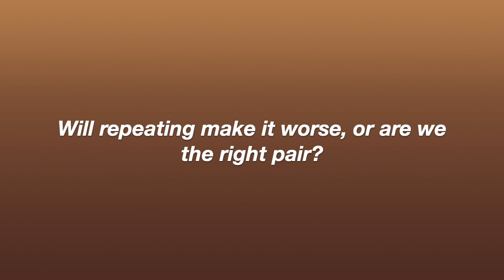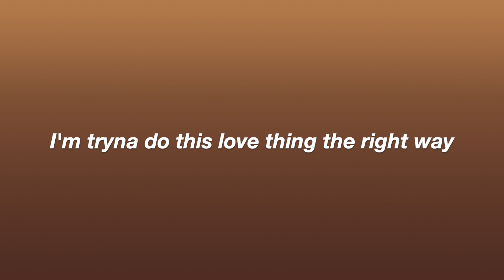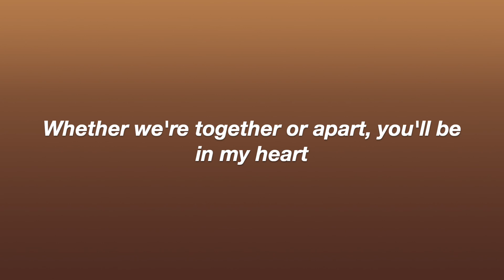Stract - 4 My Girl (Lyrics) ft. Shiloh Dynasty